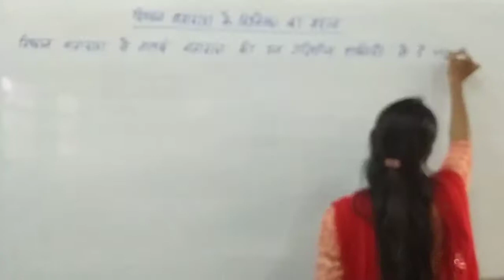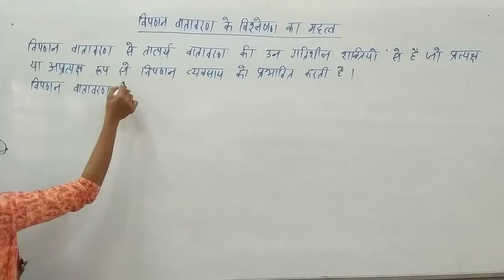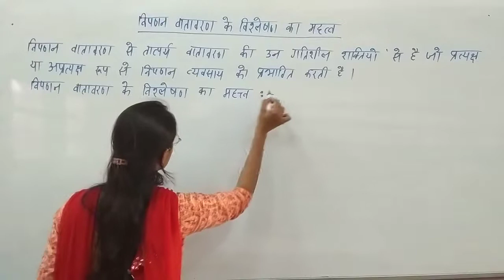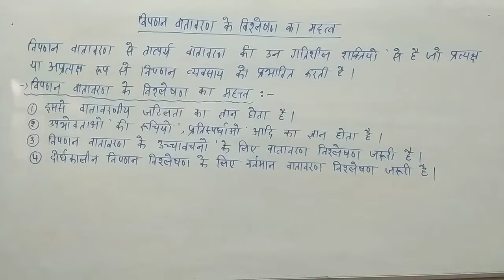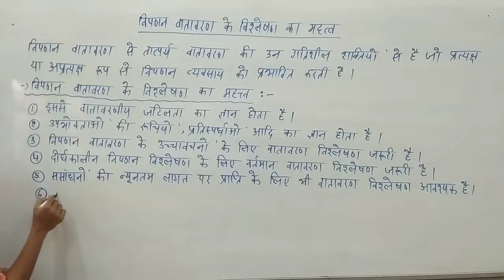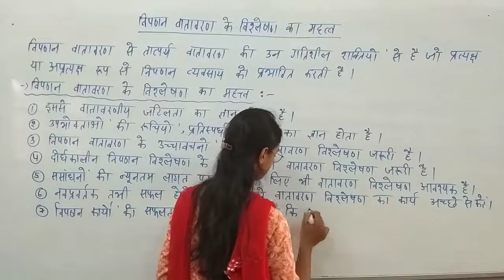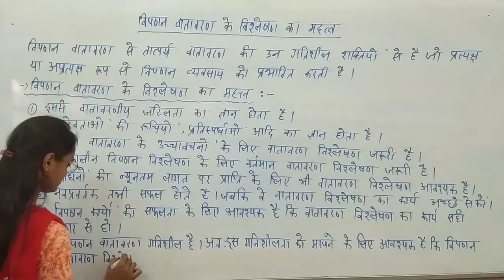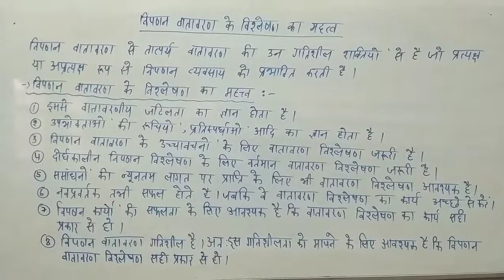Importance of Analysis of Marketing Environment by Radhika Lohiya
Qualification: MSc. MPhil, Ph.D Chemistry
Experience: Teaching and Research-16 Years

Faculties  :-
Dr Navneet Swami,
Radhika Lohiya,
Anil Nayak,
Manoj Swami,
Chandra Prakash,
Siddharth Anand,
Hanuman Mal Sharma,
Pooja Sharma,
Jyoti Pareek,
Gaurav Joshi,
Kishor Darji,
Manisha Chotiya,
Tirupati Rakshak,
Pradeep Dubey,
Vrituka Nagpuriya